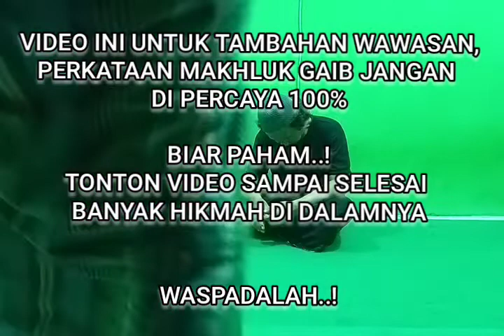mengungkap mitos telaga sunyi baturaden... membuka rahasia penunggu gaibnya#telagasunyi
mediumisasi sosok penunggu gaib telaga sunyi

mengungkap mitos telaga sunyi baturaden... membuka rahasia penunggu gaibnya